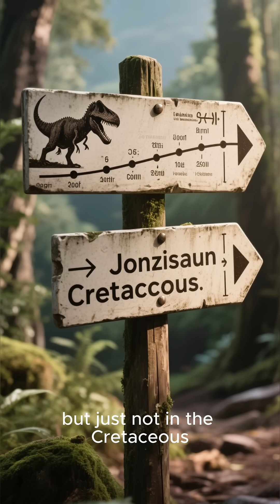Did Dinosaurs See Flowers?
The answer depends on the dinosaur! T. rex saw flowers, but Allosaurus never did. Here's why the timeline of flowering plants changes everything.